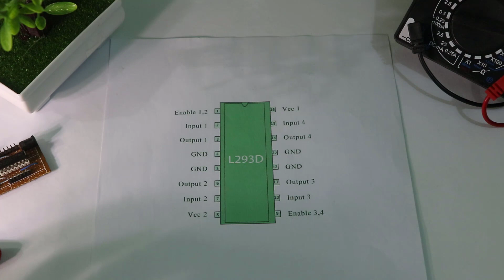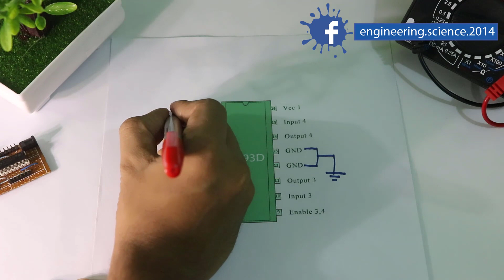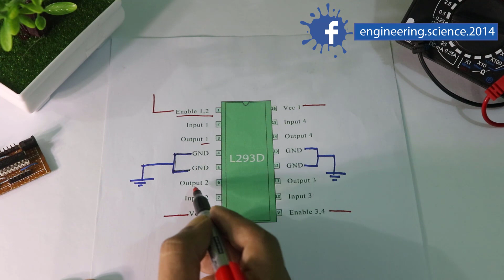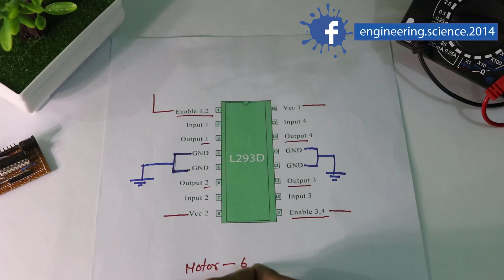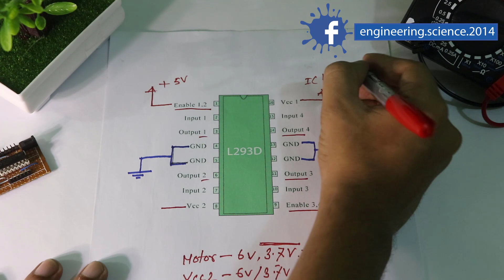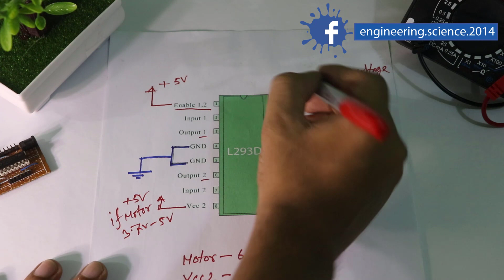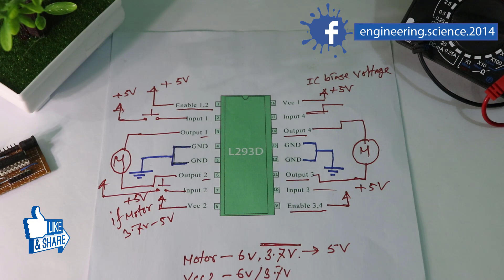How to Make DC Motor Driver for DC Motor Controlling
L293D is a typical Motor driver or Motor Driver IC which allows DC motor to drive on either direction. L293D is a 16-pin IC which can control a set of two DC motors simultaneously in any direction. It means that you can control two DC motor with a single L293D IC. Dual H-bridge Motor Driver integrated circuit (IC).

Topics Covered:
What is motor driver l293d?
How does l293d motor driver work?
What is the motor driver?
Why are motor drivers used?
What is the use of motor driver?
What is motor driver module?
What is the use of stepper motor driver?
What is Arduino motor driver?

12v dc motor driver
dc motor driver board

You Can Use for:
how to make a dc motor speed controller
12v dc motor speed controller
dc motor controller
dc motor speed controller circuit
simple dc motor speed control circuit
how to slow down a dc motor
how to make an electronic speed controller
dc speed controller